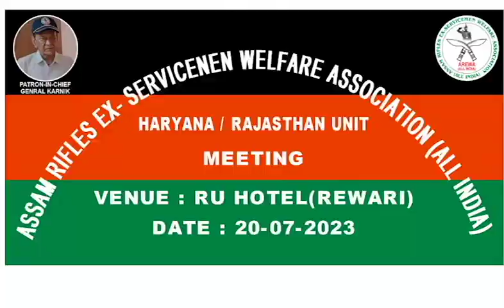AR#हरियाणा के रेवाड़ी में असम राइफल्स पूर्वसैनिकों की अहम बैठक सम्पन्न